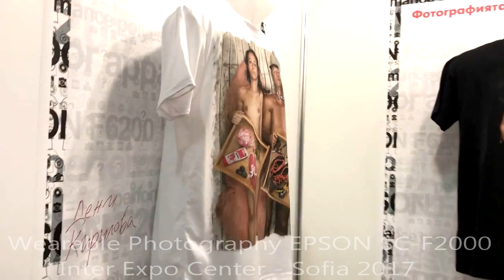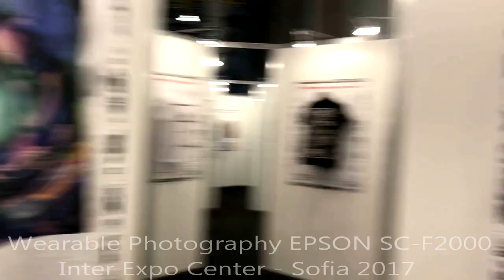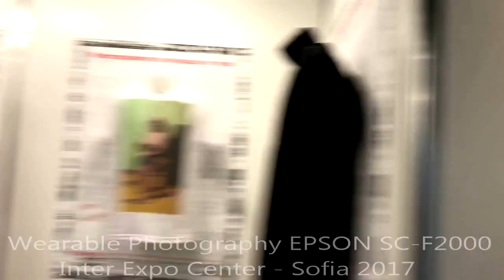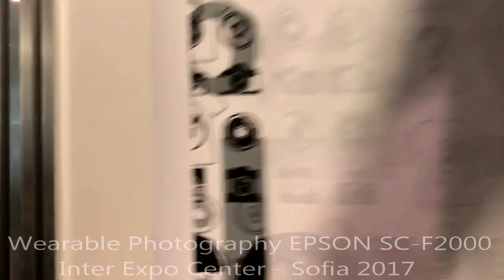Wearable Photography printed with EPSON SC-F2000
Една инициатива от поредицата Фотографията се нуждае от тяло! Изложба отпечатана с принтер за директен печат върху текстил EPSON SC-F2000.

Exhibition at Inter Expo Center Sofia 2017
FACTOR.BG